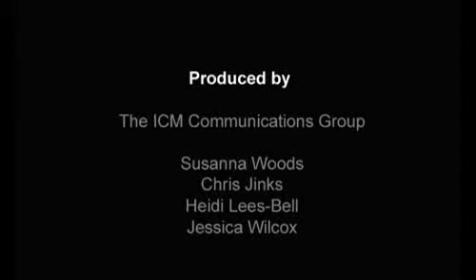Project O - Sponsored day of golf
ICM has supported an 18-strong group from Bournemouth Community Church (BCC) which recently visited South Africa to work with Project O, a charity dedicated to helping children affected by AIDS.